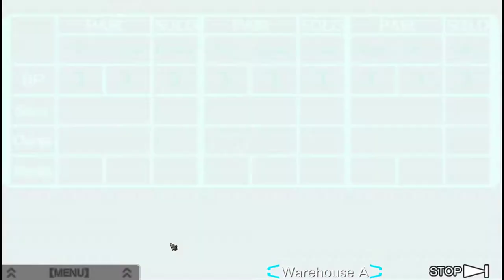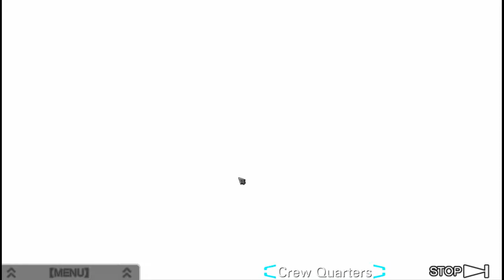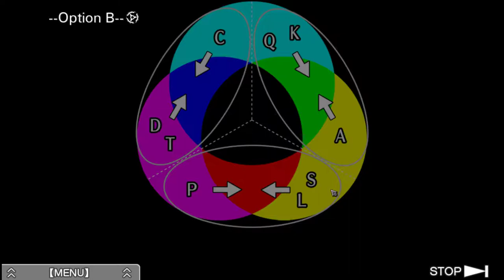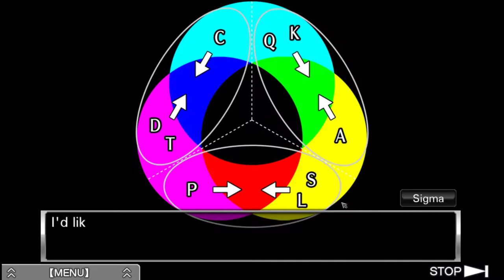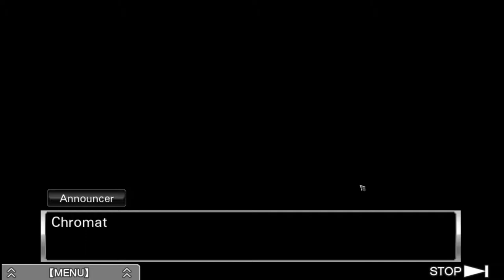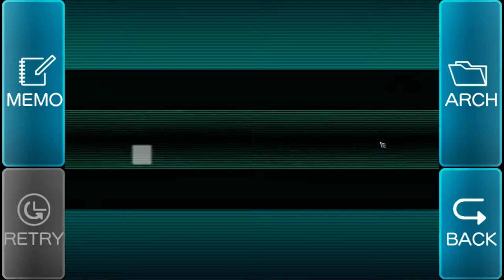Zero Escape: Virtue's Last Reward [16] All Ice, No Heart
Wow they could have tried even the slightest bit to make Alice likable.

Really great looking escape room though.